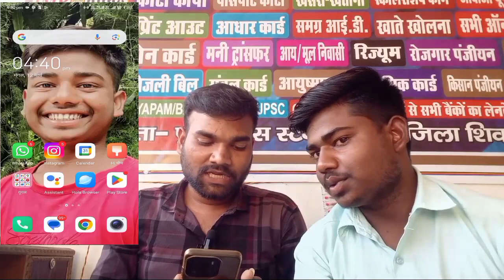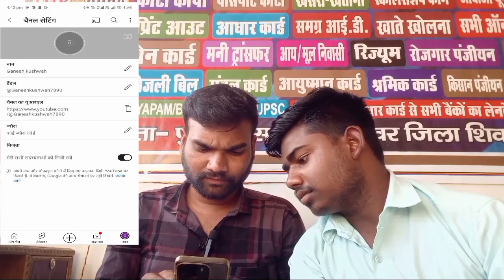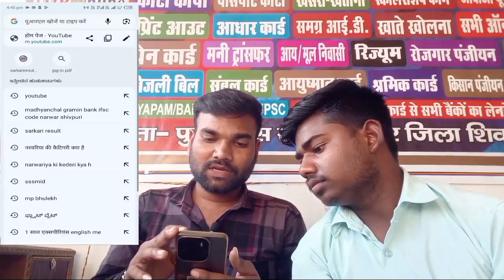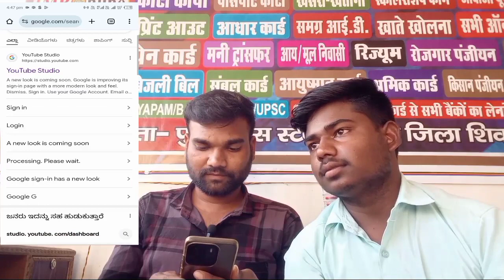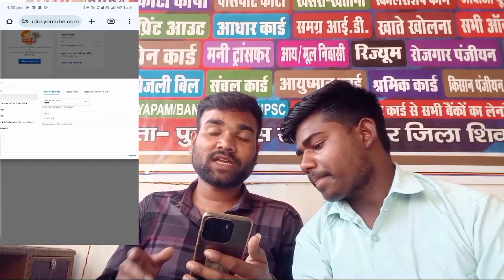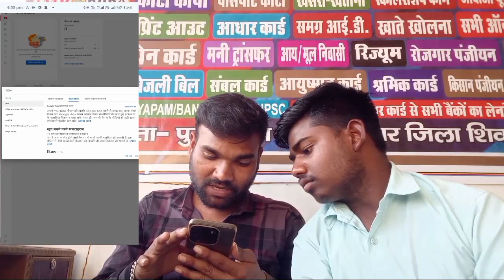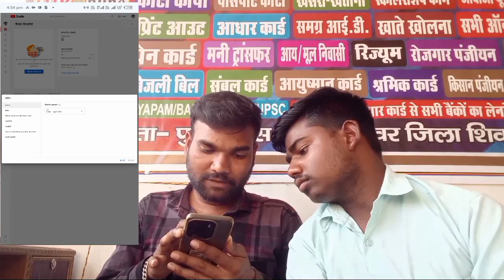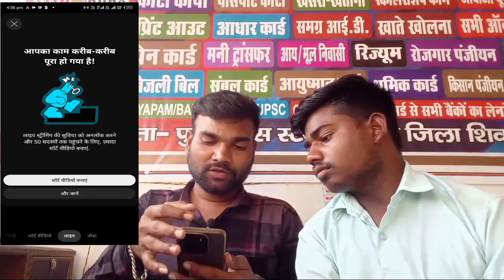YouTube channel kese banaye puri full setting ke sath ।। चैनल कैसे बनाए।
Village vlog
@channel kese banaye
channel bnaaye 50 settings se
sabse aasan tarike se chenal bnaye